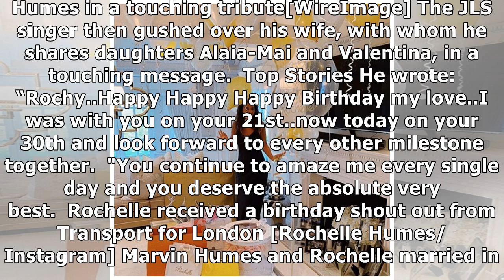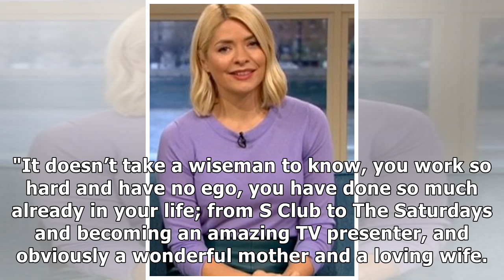Marvin Humes gushes over wife Rochelle as she celebrates her 30th birthday